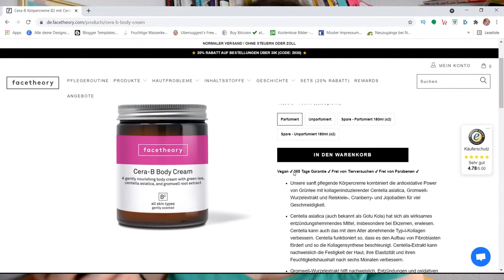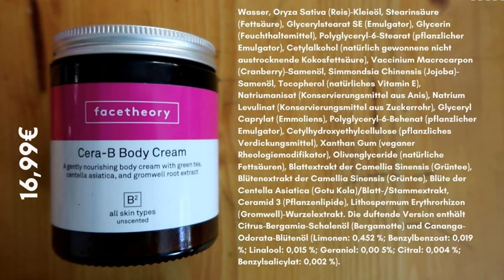Bodycreme mit Ceramiden Cera B Body Cream von facetheory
WERBUNG
Als Amazon Partner verdiene ich an qualifizierten Käufen
ZERO WASTE